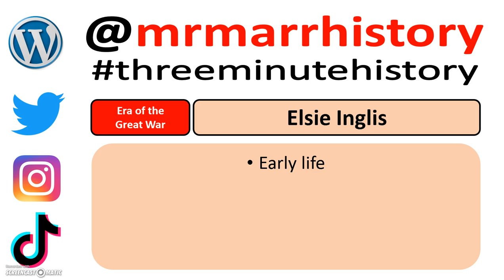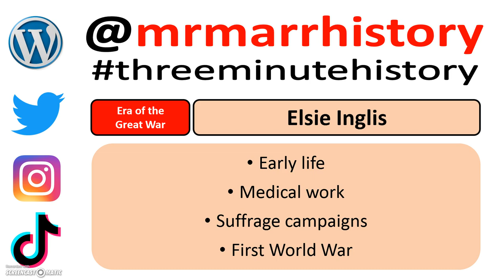Three Minute History - Elsie Inglis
Today's threeminutehistory topic is: the life of Elsie Inglis.

These quick History summaries are published each school day during the Coronavirus lockdown/shutdown.